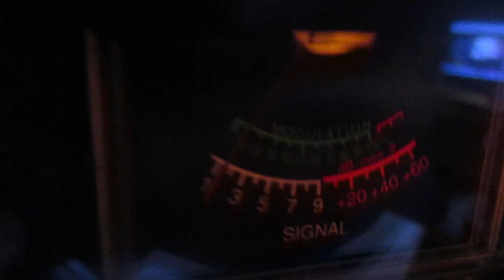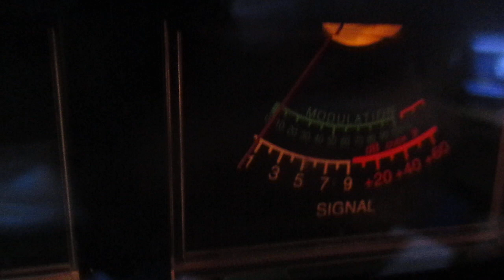41 LWC 101 New Zealand contact on 11 meter band radio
Working New Zealand on 11 meter band radio